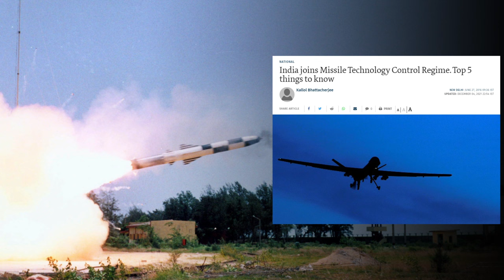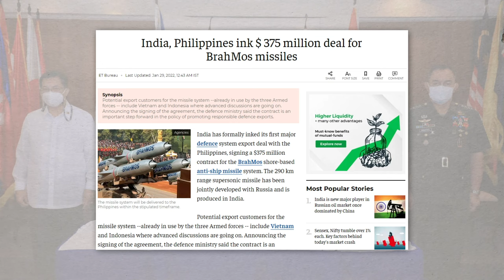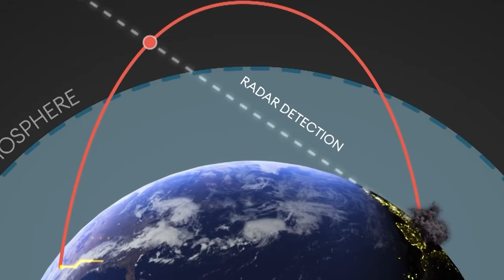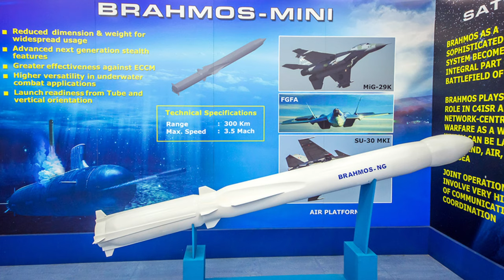Brahmos Missile of India & It's Capabilities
This video is about the sudden Interest of ASEAN & middle east countries in the BrahMos Missile.